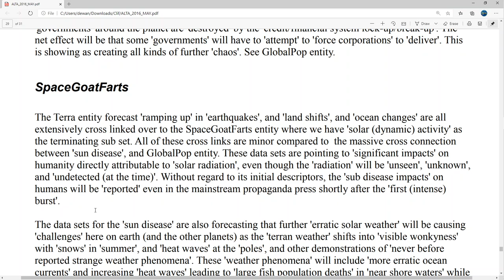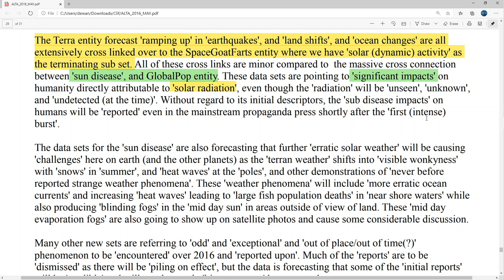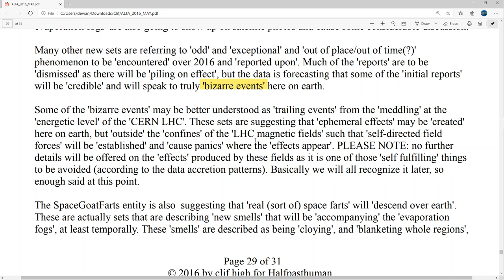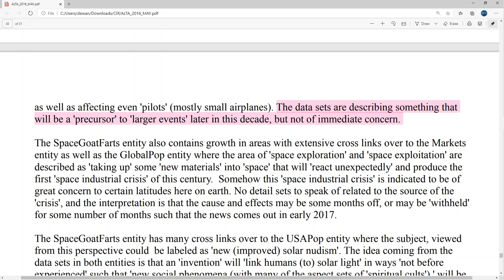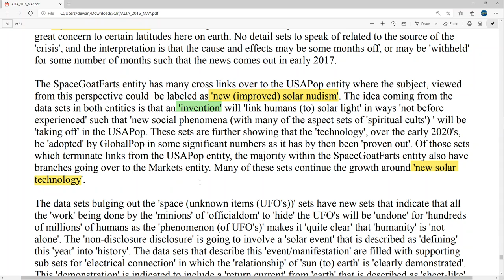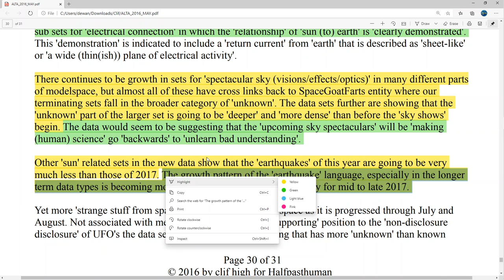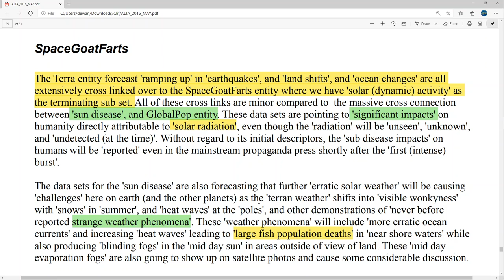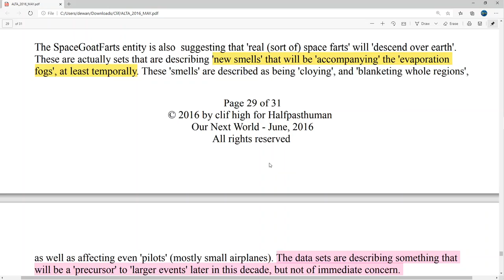👋 Space Goat Farts: May 2016 Solar Nudism, Venus in all her glory, and other planets too.